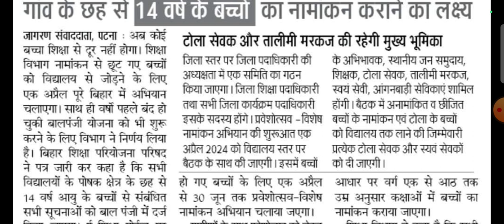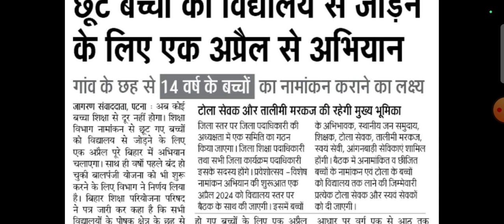Updates🚨विद्यालय से जोड़ने के लिए एक अप्रैल से अभियान टोला सेवक और तालीमी मरकज की रहेगी मुख्य भूमिका